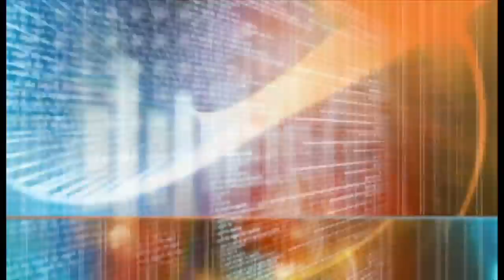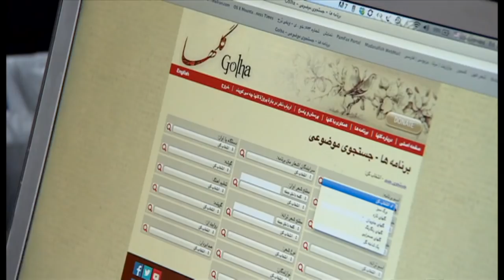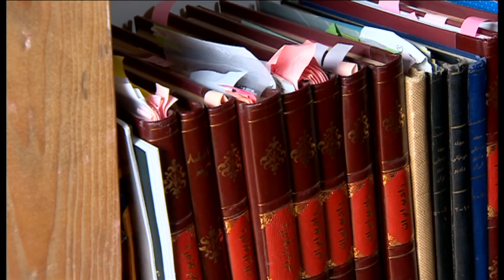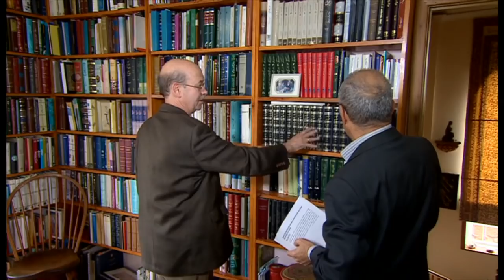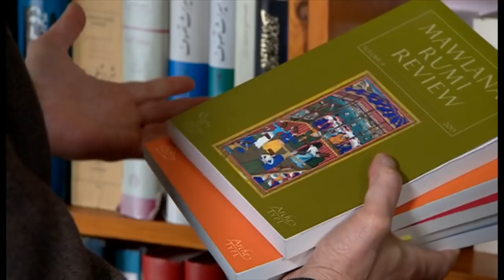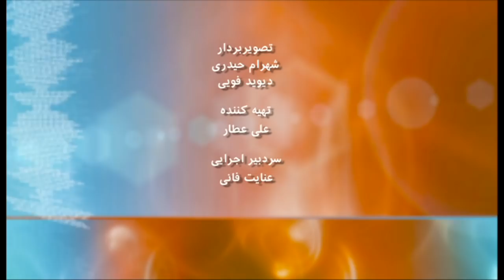به عبارت دیگر: جین و لئونارد لویسون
گفت و گوی عنایت فانی با لئونارد لوئیسون، استاد رشته ادبیات فارسی و تصوف در دانشگاه اگزتر انگلستان و همسرش جین، پژوهشگر موسیقی و فرهنگ ایرانی در این برنامه به عبارت دیگر. این گفت گو که در سال 2014 در خانه این زوج آمریکایی انجام شده بود، بمناسبت درگذشت لئونارد لویسون تکرار شده است.